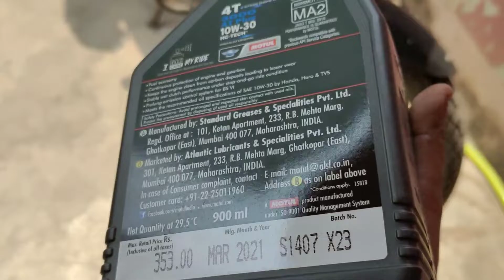Hero passion pro Engine oil change/Best engine oil for Herohonda Splendor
MOTULE 20W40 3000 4T ENGINE OIL CHANGE  OF SHINE SP .
THIS OIL CAN USE UP TO 150CC BIKE .
GOOD EFFICIENCY .SMOOTH TRANSMISSION.
USE .9L FOR SHINE  .
KEEP THE DRAIN BOLD AND WASHER SAFELY..
AND USE 12MM RING SPANNER AND ELECTRICAL PLIER.
START THE ENGINE AND HEAT UP 10 MIN THAN DRAIN THE OLD OIL .
AFTER THAT TIGHT THE DRAIN BOLT PROPERLY TO PREVENT LEAKAGE AND OPEN THE OIL INDICATOR AND TOPUP THE NEW ENGINE OIL.

Mechanical By Choice: HI friends this is Ani,
( ALL TYPES OF BIKE AND CAR REVIEWS, MAINTENANCE TIPS AND BEST SPEAR PARTS FOR YOUR VEHICLE ..RELATED TO ENGINE OIL AND TYRES .